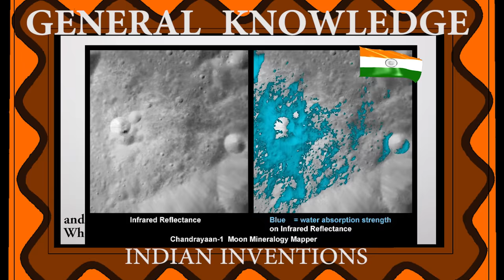KIDS COMEDY SHOW | KIDS WATCHING CARTOON || FUNNY HINDI CARTOON FOR KIDS | Aayu and Pihu Show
Kids only watch cartoons, because they do not have any options.
Welcome to India's Best KIDS COMEDY & FAMILY SHOW.

Types of family kids comedy series good kids vs bad kids children latest funny Hindi cartoon for kids